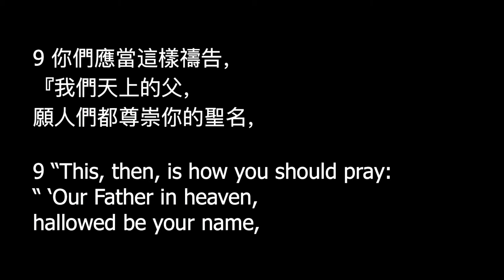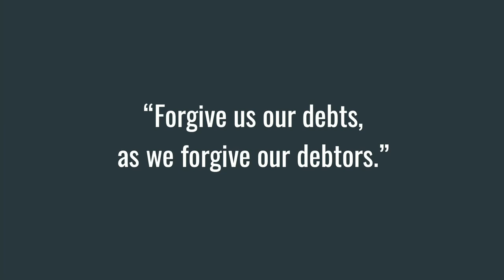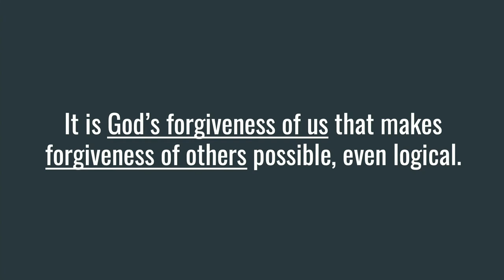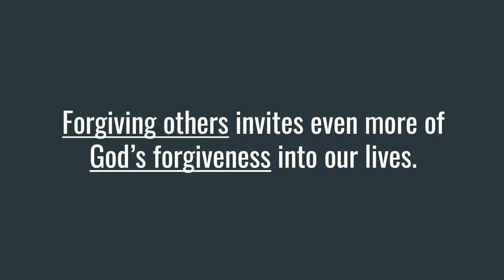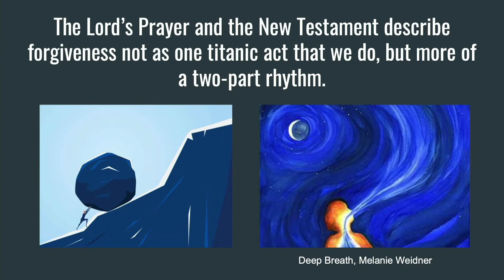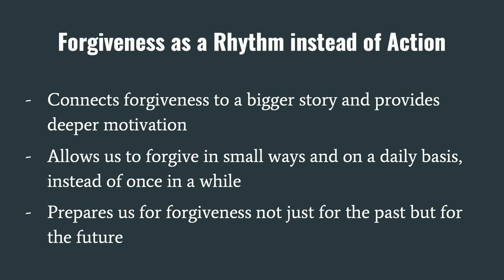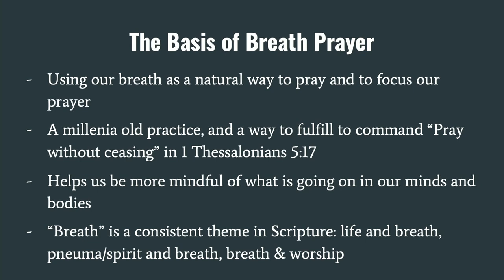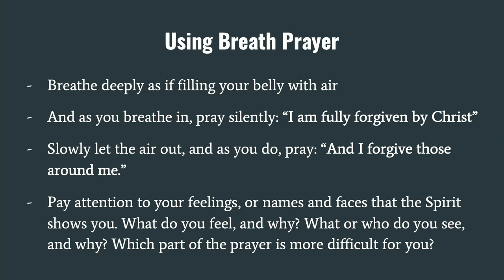"Being Forgiven & Forgiving Others"- Pastor Peter Chin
Rainier Avenue Church | Sunday Service | July 14, 2019

Bible Text: Matthew 6: 9-15

Summary: Unlike other parts of the Lord's Prayer, the line on forgiveness is pretty simple and straightforward. Despite this simplicity, forgiveness remains one of the single most difficult things that we are called to do as Christians.

But the Lord's Prayer does not describe forgiveness as a single act, but instead two interconnected actions: being forgiven by God, and forgiving others. This pattern mirrors the rest of the New Testament, which connects being forgiven by God to forgiving others, and forgiving others as a way to receive God's forgiveness. One leads to the other, and vice versa.

This connection provides us with a different way of thinking about forgiveness, not as one single action, but rather, as a rhythm or a flow, that as we receive forgiveness from God, we then pass it on to others; and the opposite. And as we practiced during the sermon, breath prayer is a good way to internalize this: with one breath, we breathe in the forgiveness of God, and when we breathe out, we forgive those around us.